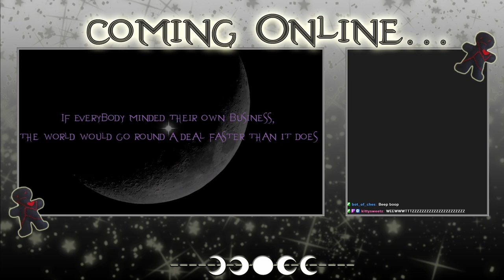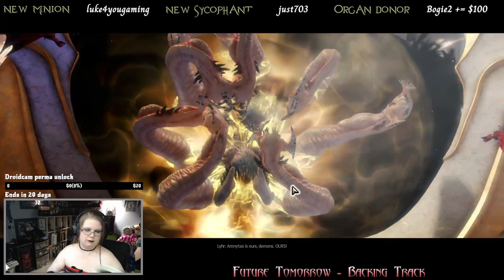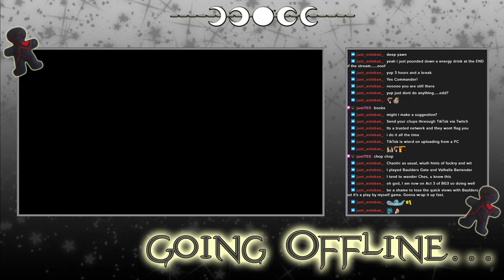Guild Wars 2 - Archived Twitch Stream - 9/2/2024